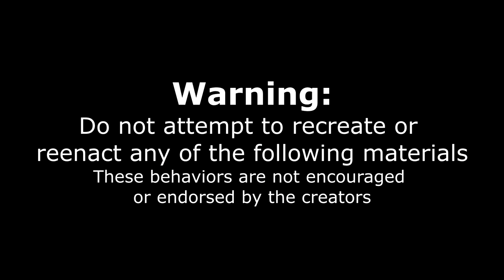UNDEFEATED GOURMET BURGER CHALLENGE (10LB) | Cheeseburgers, Fried Chicken, Spicy Wings | Man Vs Food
10LB OF BURGERS?! No way anyone can eat that! That is so much food! Today we are taking on a 10lb giant burger challenge featuring truffles burgers, truffles fries, fried chicken with mac & cheese, fish burgers, spicy burgers, spicy chicken wings, and so many more items! We are going to have 40 minutes to get the meal for free, otherwise we will be facing the $200 price tag! Naked Burger offers some seriously amazing gourmet burgers and dishes! With high quality ingredients made in a scratch kitchen, these are probably the best burgers I have had in Michigan and especially around the Detroit area! Can we beat his massive burger challenge, or will this crazy food challenge be unbeatable?

SEND ME STUFF :
Joel Hansen
RPO DUNDURN
HAMILTON ON L8P 0B5
CANADA
I